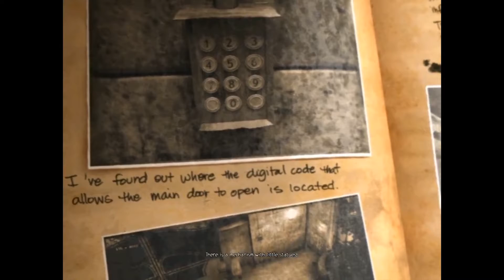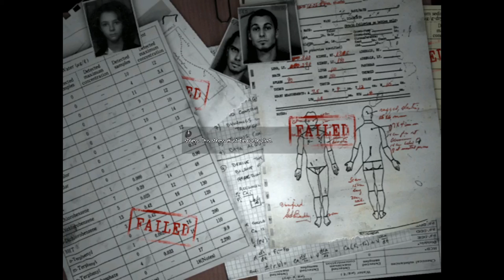Obscure - Part 12 - I'm Not Wasting a Shotgun Ammo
Pear and Von play Obscure.